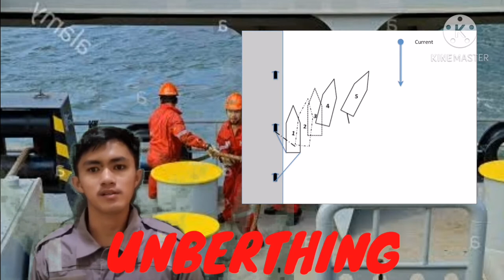INFOMERCIAL ABOUT MARITIME ACTIVITIES Safety Conducts onboard the ship & Works onboard the ship